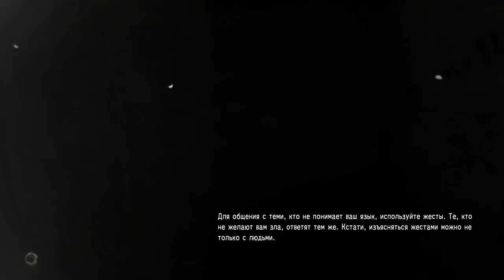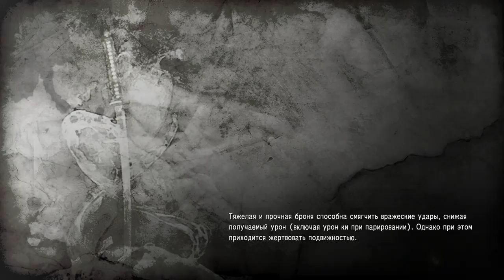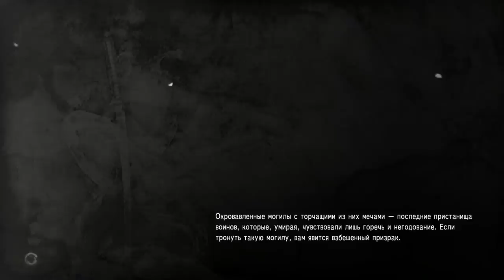Nioh (PS4 PRO) - Walkthrough part 17 Onryoki super long fight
long fight. if you don t want don t watch)))))